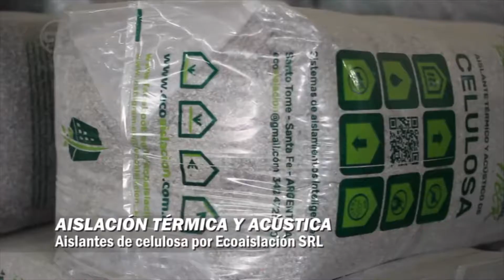Cifras TV: Sumario del programa (12-07-20)